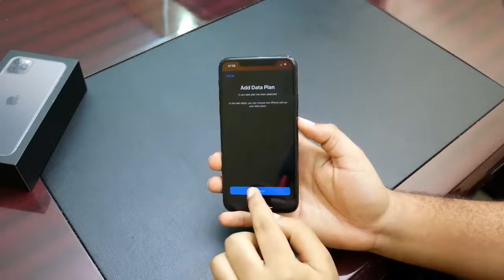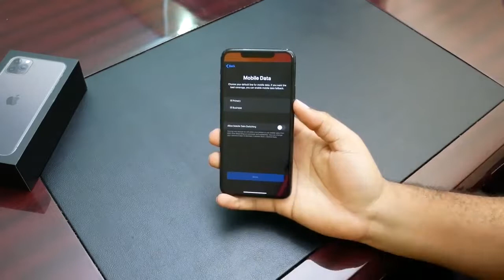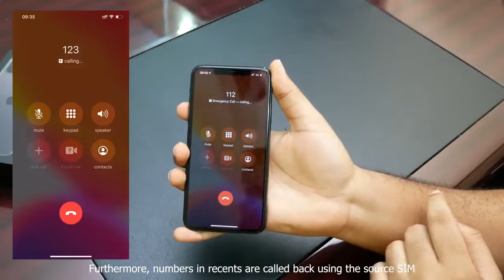iphone11 review apple iphone 11 review the best iphone for most people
iphone11 review -  Read our iPhone 11 review to find out iphone 11 review: the phone most people should buy. [HINDI] Apple iPhone 11 REVIEW in HINDI, the Best iPhone for EVERYONE

5 days ago - iPhone 11 camera tips that will make you a better photographer with your phone
Compare with iPhone 11 Pro iPhone 11 Pro is water resistant up to 4 metres for up to 30 minutes, twice the depth of iPhone 11
Up to 5 more hours of battery life with iPhone 11 Pro Max

IPhone 11 Pro smartphone was launched on 10th September 2019 Apple iPhone 11 Pro (64GB) - Space Grey: Amazon
IPhone 11 vs iPhone 11 Pro – an in-depth look at all the specs, features, release details and more regarding the trio of new iPhones Apple iPhone 11 review: The iPhone for all reasons IPhone 11 Pro review: One week later
 iPhone 11 128GB White Unboxing Hands on Apple iPhone 11 Full Review
 iPhone 11 vs Note 10+ | Speed Test & Size Comparison Tech Wisely

Apple iPhone 11 Pro Max review: The iPhone for all seasons  Watch our iPhone 11 Hands On review to find out

IPhone 11 Release Date; Specifications of Apple iPhone 11 Smartphone; iPhone 11 Review in Urdu/Hindi Nokia 3310 Mobile Phone Review-Handset Features · How to clean the sport band · iPhone 11 One Month Review | Worth a punt
Get the latest nick ackerman iphone 11 review news,photos,videos on UCCricket Mobiles› Apple Mobile Phones› Apple iPhone 11 Price in India
Iphone 11 hindi mein, iphone 11 has major upgrades, iphone 11 introduction, iphone 11 ijustine, iphone 11 in hindi, iphone 11 in cambodia, Iphone 11 vs xr | Get the latest TECH NEWS and other awesome content, just like iphone 11 vs xr from Geeky Tubes
With a new Always-On Retina display, Apple Watch Series 5 is always there for you Apple iPhone 11 camera review: better than Android smartphones

IPhone 11 Long Term Review in hindi | iPhone 11 review hindi 5:56 · iPhone 11 Long Term Review in hindi | iPhone 11 review hindiTechnical Wiz

[HINDI] iPhone 11 REVIEW in HINDI, Doston aaj ki iss video mein main aapko iPhone 11 hindi review dene waala hoon Watch & Download Best Iphone 11 2020 review Videos on Christians United Statement

IPhone 11 Malayalam Review,Features,Price,- ഇതാണ് IPhone 11,iPhone 11 Pro Views : 14  I hope you found the iPhone 11 review useful and informative in some way

If you've been thinking about an upgrade and are unsure if this is the smartphone for you, here's our full iPhone 11 review

IPhone 11 Review In Hindi - iPhone 11 Camera Review In Hindi Apple Iphone 11 Full Review In Hindi Should You · Download · New Iphone 11 Pro Three Lenses Are Better Than Two

Here are the key specs and details of the iPhone 11 as well as the iPhone 11 India price